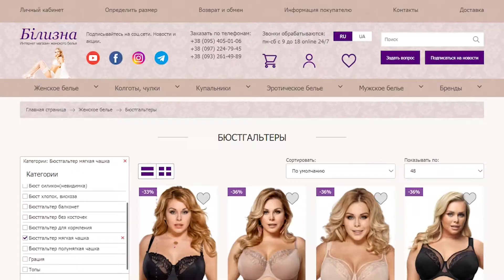Ava 1929 Бюст soft кружевной на большую грудь Bilizna.in.ua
Ava 1929 мягкий бежевый кружевной бюстгальтер.

В нижней части чашки два слоя неэластичного кружева, надежно поддерживает большую грудь.

Красиво собирает бюст к центру. Уникальный рисунок вышивки зачаровывает своей красотой.

Нежность и изысканность именно для вас . Бретели несъемные.

Нет боковых косточек в поясе. 2-3 ряда крючков.

Ava женское бельё производство Польша.